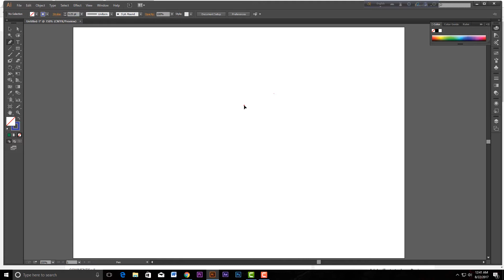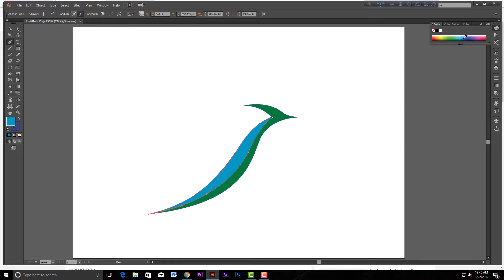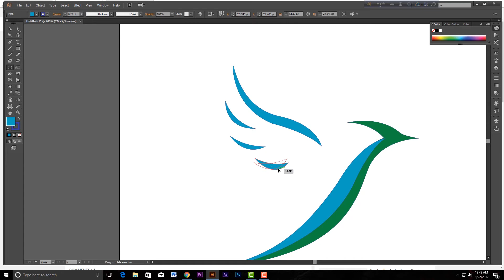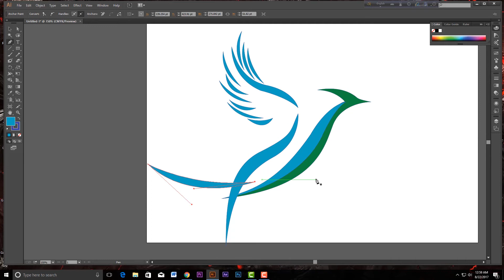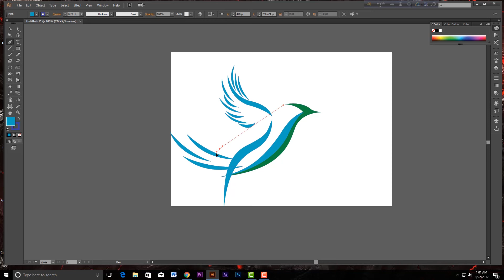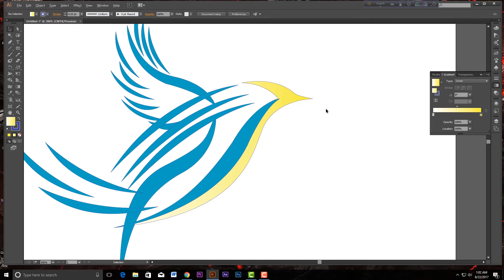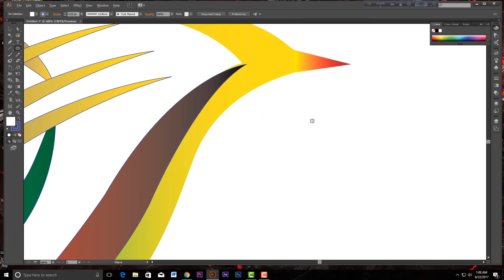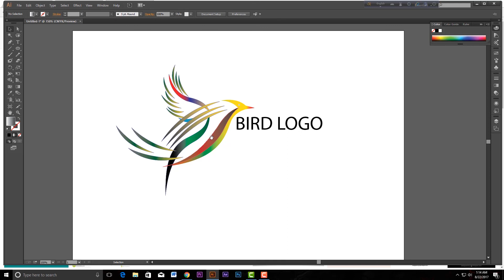Adobe Illustrator cc Professional Bird Logo Design (Using Pen Tool) বাংলা টিউটোরিয়াল